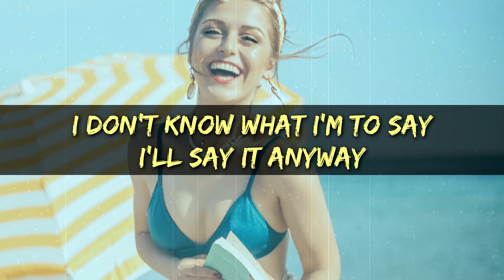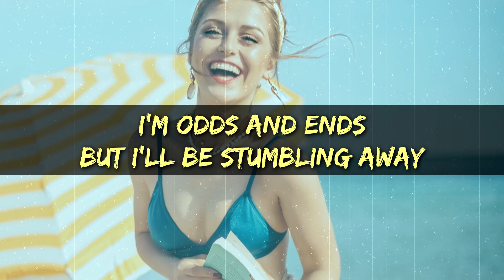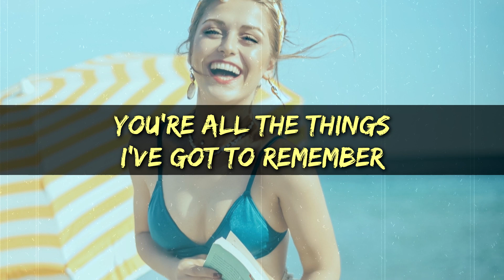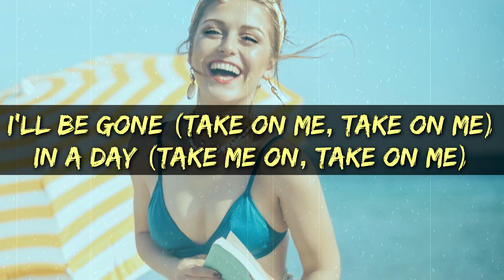a-ha - Take On Me ( lyrics )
Shying away
Train of Thought
​a-ha
Hunting High and Low
​a-ha
All things that you say, yeah